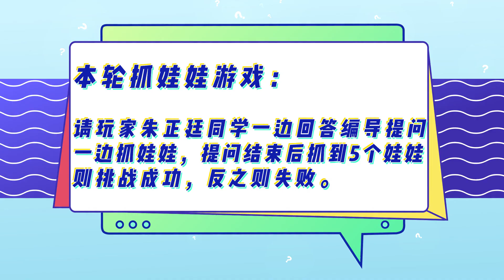[Zhu Zhengting]《To Ship Someone》Interview | 神剧亮了：《全世界都在等你们分手》朱正廷专访：追剧时喜欢越虐越有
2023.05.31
From: 愛奇藝 iQIYI